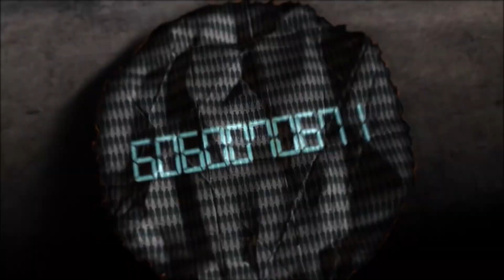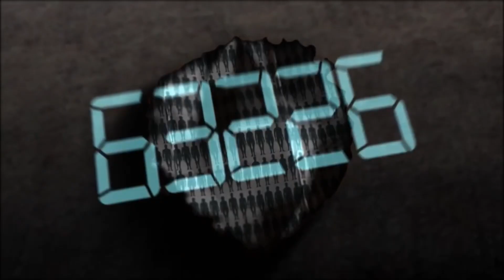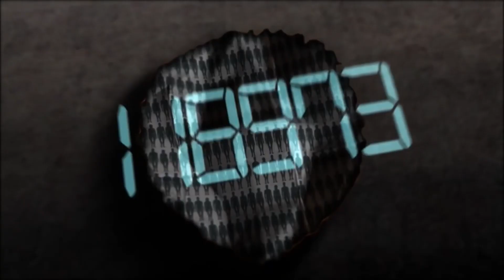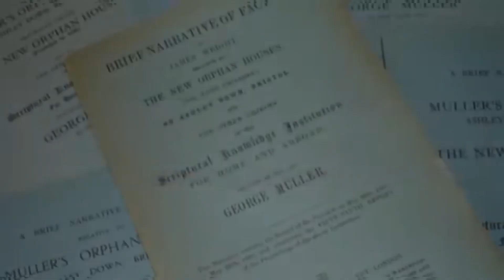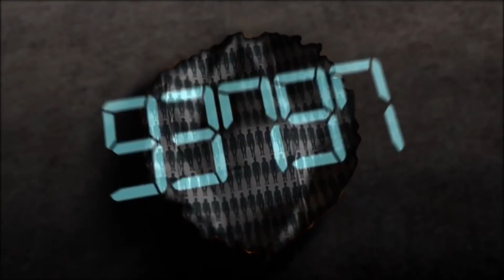Jacob’s Trouble Series| The 7 Church Era’s| Church History| End Of The Age| Part 1 Of 4